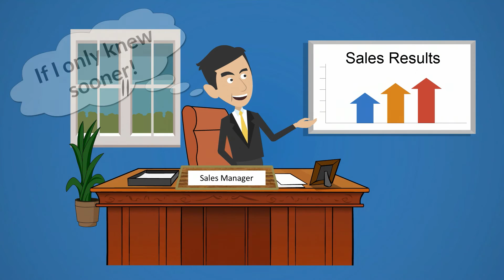The Funnel Story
Create more interest, open more sales conversations, and grow sales using animated messaging.